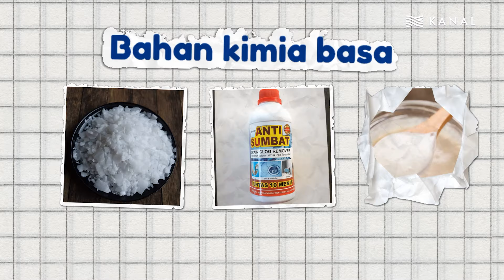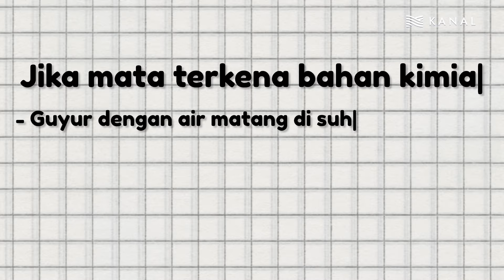VoK - Penyakit Mata Akibat Kerja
Voice of Kanal - Penyakit Mata Akibat Kerja

Halo sobat kanal! Kali ini kita akan membahas soal kesehatan mata nih, terutama tentang risiko bahaya pada mata akibat pekerjaan. Seperti kata pepatah, “mata adalah jendela dunia.” Dalam kehidupan sehari-hari sekitar 80% informasi yang kita dapatkan dari lingkungan diperoleh dari penglihatan, 20% sisanya baru lah diperoleh dari indera kita yang lain seperti telinga, hidung, kulit, dan lidah. Oleh karerna itu, peran mata sangat krusial dan harus dijaga kesehatannya.

Penasaran terkait bagaimana cara menjaga kesehatan mata, terutama dalam lingkungan kerja? Ayo kita tonton video berikut ini bersama sama~. Stay tune untuk edukasi kesehatan menarik lainnya!